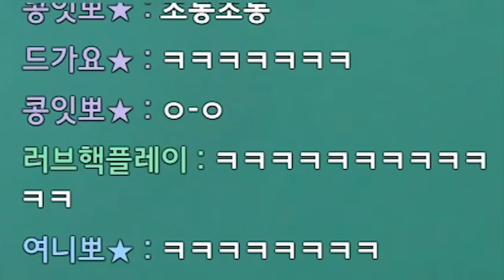미녀는 괴로워...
* BGM
Track : Beagle's Plan, Dance Time, Keep The Tension, Sleepy, Tom's Plan, 개억울, 뉘예뉘예, 댕청댕청, 도둑의 계획, 맛춤뻡 빌런, 와 이거 뭔데, 웃기고있네, 이게 머선129, 한탕하는날, 힙리제를 위하여